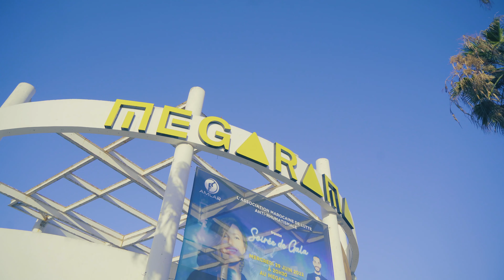YASSAR - " WLD NASS l ولد الناس " ( Best Of Spectacle CASABLANCA ) 22 Juin 2022